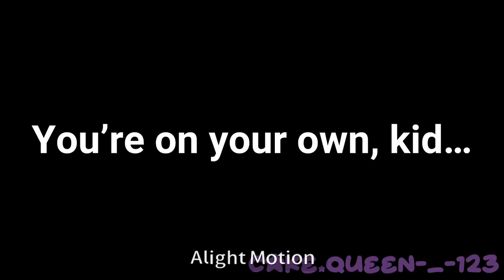You’re on your own, kid || Short GCMV || FNaF || TW : Fire maybe?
⚠️WARNING⚠️: Fire I guess

!Note!: If you use my videos in any way(Like a reaction video or just as an inspiration) please give credit and ask my permission, and also send me the link I’d like to see your work!

!Other note!: The characters and music in the video are not mine!

Socials:
Discord(I can’t put it here as it contains an angle bracket so just ask, dm’s are open! More info in my about me)
Anywhere else is fake, please tell me and report that person.

Music : Taylor Swift - You're On Your Own, Kid (Official Lyric Video)

Original : ???

Apps/sites used :
Alight motion(Tweening and editing)
Ibis Paint X(Removing background)
DaFont(Text font)

Inspiration :

None

Time taken :
Around a week(With sleep and breaks of course)

Characters used :

Not today😭😭😭

You’ve reached the end of the desc bye for now!